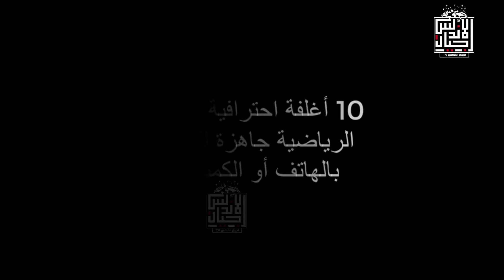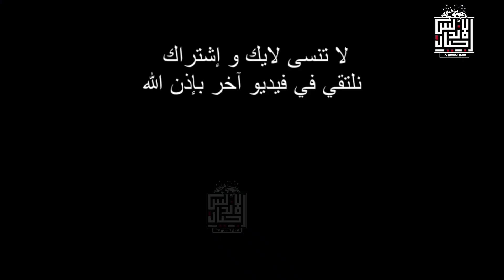افضل 10 اغلفة احترافية للقنوات الرياضية على اليوتيوب 2020 | جاهزة للتعديل بالهاتف او الكمبيوتر PSD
أفضل 10 أغلفة احترافية للقنوات الرياضية على اليوتيوب 2020 | جاهزة للتعديل بالهاتف أو الكمبيوتر PSD
لينك تحميل جميع الاغلفة من File Upload:
10 شاشات نهاية لمونتاج فيديوهاتك على اليوتيوب| أوترو بدون حقوق
لينك تحميل كرومات زر الاشتراك واللايك من Media Fire:
لينك تحميل كرومات وسائل التواصل اجتماعى لمونتاج من Mediafire:
الحل النهائى صوت صفارة فى كيسة الكمبيوتر 😱 وشاشة سوداء| الكيسه بتشتغل ولكن لايوجد اي شيئ علي الشاشه

👈❣للإستفسار والاعلانات 👍
لدعم القناة علي باتريون 👇👇
🤗🤗إشتراكك يشرفني 🤗🤗